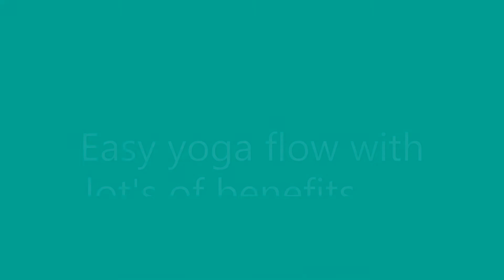Easy yoga flow with lot's of benefits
It's an easy and beginner-level yoga sequence with so many benefits.